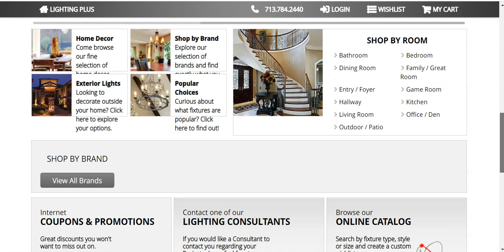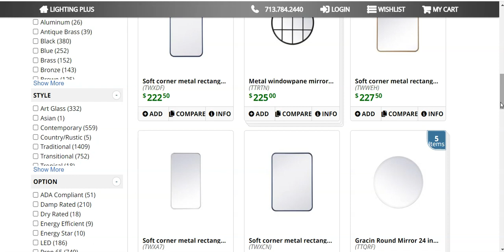Start Your High Ticket Dropshipping Shopify Store For The New Year 2023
What's High Ticket Dropshipping?
Most dropshippers sell low-cost items at a high markup. For instance, sunglasses, jewelry, and mass-manufactured clothing mostly sourced through Alibaba dropshipping. This is commonly known as low ticket dropshipping.

In contrast, high ticket dropshipping is when you sell more expensive products. Typically, these cost more than $1,000. But, this isn't a blanket cut off sum, and you can sell high ticket items for a lot less. For instance, you could retail one-of-a-kind items for considerably more than a regular example of the same product.

To get a better idea of what we're talking about, check out the example below. There’s regular tumblers (the low ticket item), and a luxury version with a handmade unique design and engravings (the high ticket item).

The Pros:
You can generate more revenue by selling fewer items.
With Spocket, you’ll have access to dropshipping suppliers from the USA and shorter delivery times
Tracking orders is more straightforward because you have fewer customers to keep an eye on
Potentially fewer customer support queries about your products.
You can mix and match your merchandise, i.e., sell a few higher ticket dropshipping products for dramatic revenue generation, as well as more affordable items too. The choice is yours!
You'll save time on product research because you don't have to sell as many items to generate a healthy profit.
It's easier to target and tailor your marketing to appeal to a more specific target market.